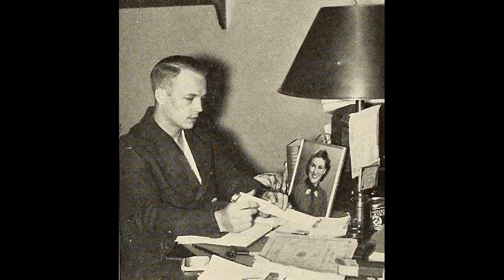Local History Spotlight: Captain Ed Anderson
In this local history spotlight, Dr. Timothy Orr visits the grave of Captain Ed Anderson, a dive bomber pilot who participated in the Battle of Midway. This grave is located at Claremont Cemetery in Claremont, Virginia.

This video is produced, directed, and written by staff and volunteers at the Hampton Roads Naval Museum.